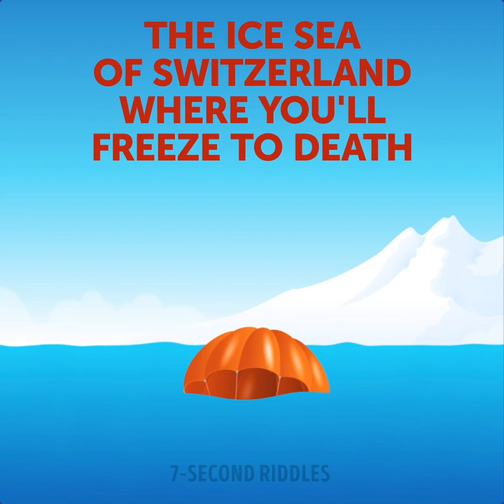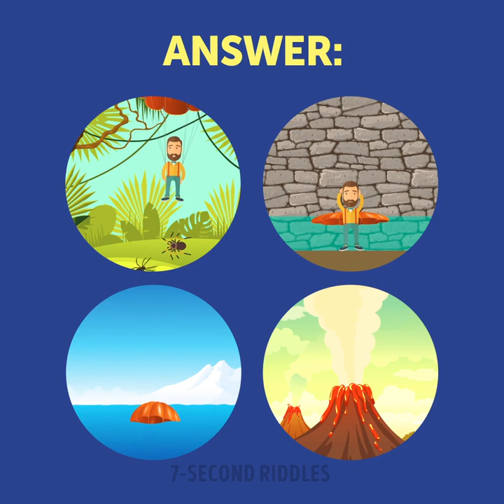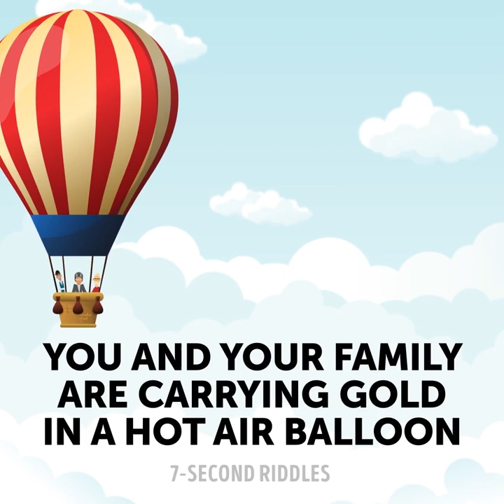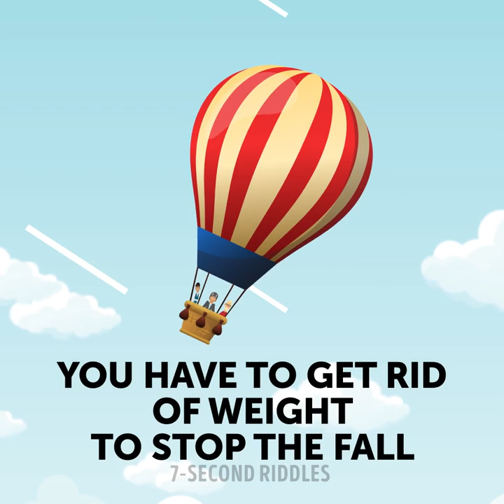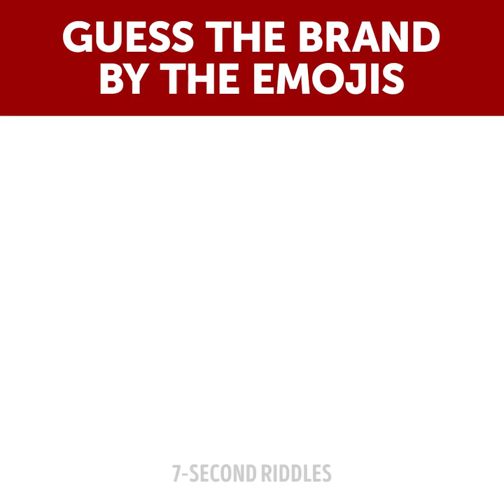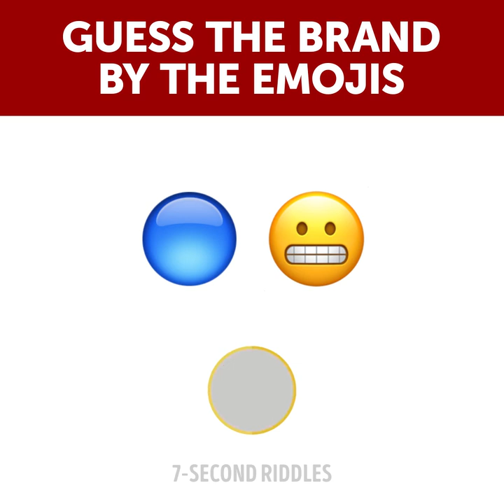Brain Teasers to Keep Your Brain Fit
These awesome riddles with answers will improve your logic and increase your brain power. If you need a quick boost of energy, try to exercise your brain with these tricky brain games.

00:00 - Where would you land? The first riddle to wake up your brain!
01:31 - What should the kid do? Test your logical thinking!
02:51 - Who's right? A tricky puzzle to boost your brain!
03:46 - Who would you sacrifice? This riddle will test your ability to think outside the box!
04:56 - What did he answer? Another booster for your brain ;)
06:55 - How did he read in the dark? This tricky puzzle will sharpen your mind!
08:09 - Guess the brand by the emojis! A portion of fun emoji puzzles to test your IQ!